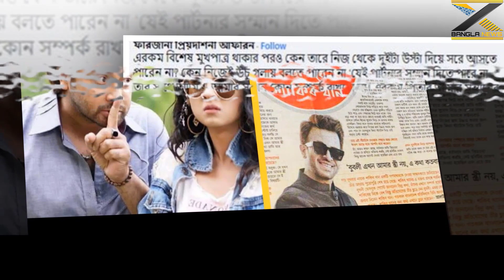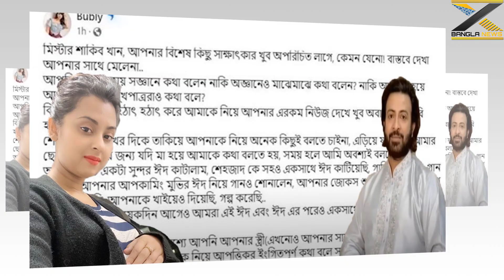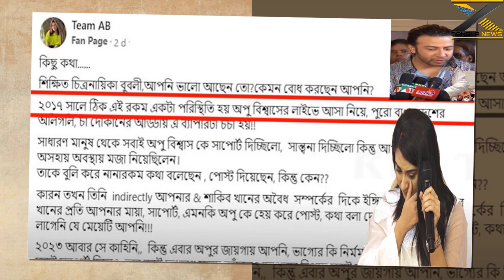বধূ বেসে অপু শাকিবের ঘড়ে উঠলেন এতে বুবলির ঝগড়া শাকিবের বাড়িতে দেখুন ভিডিওতে X Bangla News